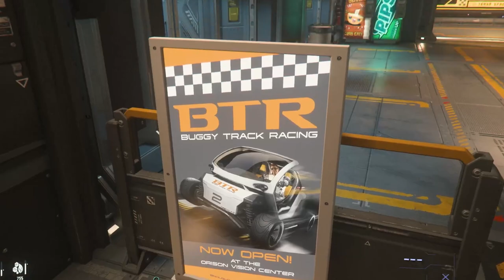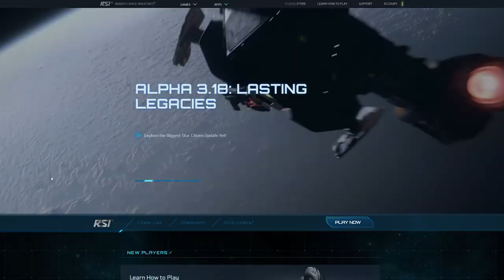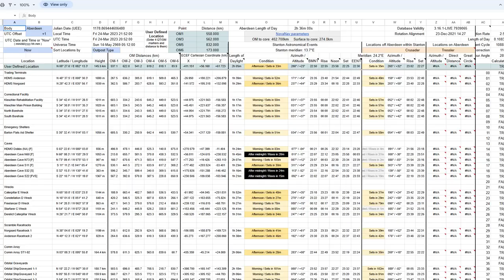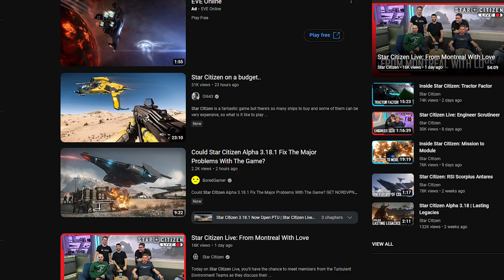Can casual gamers play Star Citizen? 🚀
⭐️ Catch the madness LIVE on Twitch here: Twitch.tv/imitationtina ⭐️

🚀 JOIN STAR CITIZEN 🚀 Use my referral to join today and get 5,000 UEC to spend in Voyager Direct

MORE on YouTube:
🔸Main YouTube Channel: @imitationtina
🔸Clip Channel: @imitationtinaclips
🔸VODs: @imitationtinavods

Tina's Other Socials:
🔸Twitter & Instagram: @ imitationtina